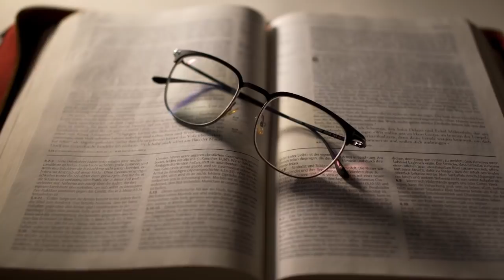The Amazing Stigmatist Antonio Ruffini! His Unique Divine Gifts & Prophetic Words on Pope Francis!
Antonio Ruffini was born in Rome in 1907 on the 8 December, the feast of the Immaculate Conception. He was named in honour of St Anthony, the eldest of three boys and lived in a devout family with a very caring attitude to the poor. His mother died when Antonio was very young. Antonio only had a primary school education but, from an early age, he prayed with his heart rather than from books. He had his first vision of Jesus and Mary when he was 17 years old

   🔥 Venerable Sheen: On The Cross Our Lord Spoke To The Communists, To The Agnostics, To The Unbelievers

   🔥 Our Lady on Easter! Parents Will Pay Dearly For This Sin Which Offends My Son in His Crucifixion!